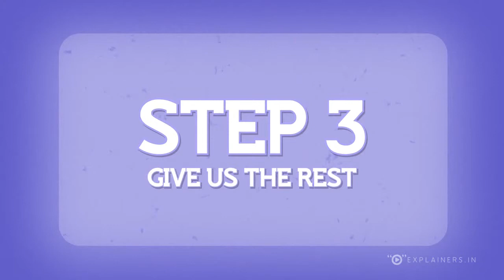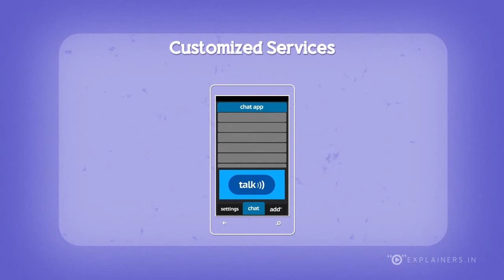Amazing Explainer Videos | Codemymobile Designers Explainer Video - Explainers.in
Explainers is a animation production company, we specialize in explainer, corporate,marketing videos for your business and concepts with animation trends.

We have created an explainer video for Codemymobile, a mobile app development company based in New York, USA and NEW DELHI, INDIA. The video is targeted at designers looking to offer mobile app development as a service.

Codemymobile develops world-class mobile applications that adhere to engineering best practices and deliver engaging user-experiences.